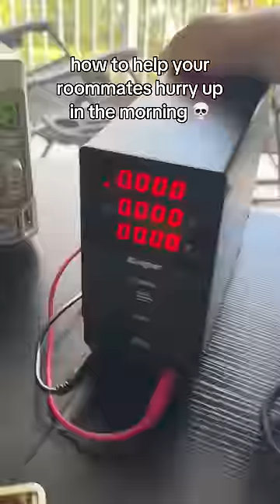No more morning fights 💀